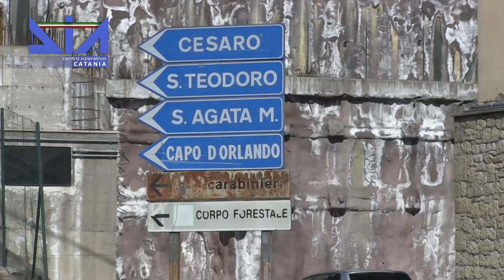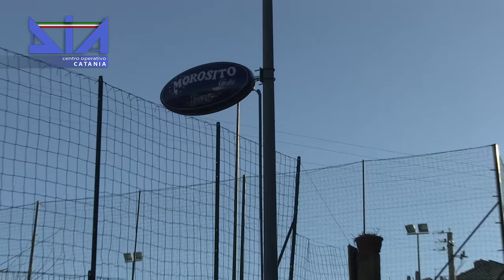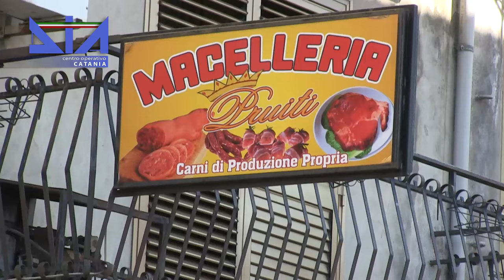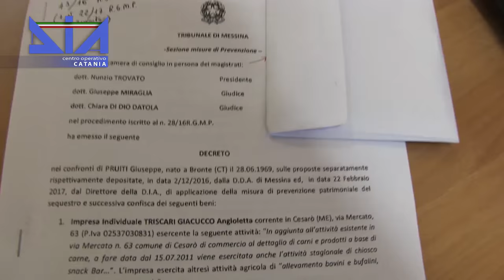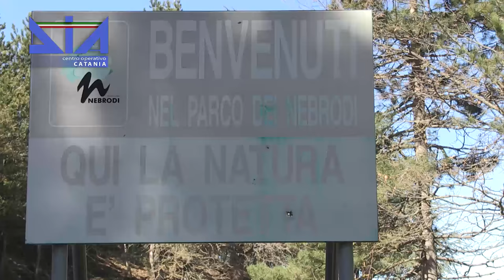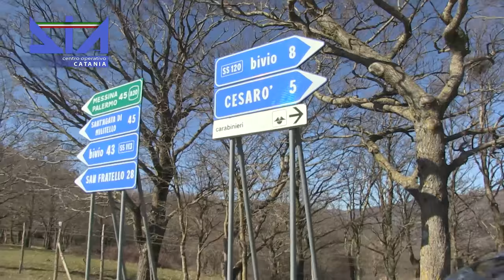Mafia dei Nebrodi, gli affari del catanese Giuseppe Pruiti